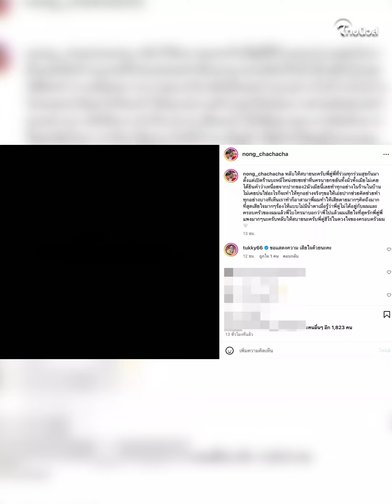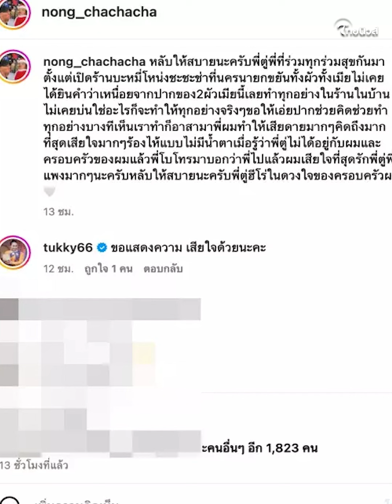‘โหน่ง ชะชะช่า’ โพสต์เศร้าจอดำ สูญเสียบุคคลสำคัญ| Thainews - ไทยนิวส์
โหน่งชะชะช่า นักแสดงตลกรุ่นใหญ่ โพสต์ข้อความสุดเศร้า ทำเอาแฟนๆส่งกำลังใจ หลังสูญเสียบุคคลสำคัญ ผู้มัพระคุณต่อครอบครัวและธุรกิจ